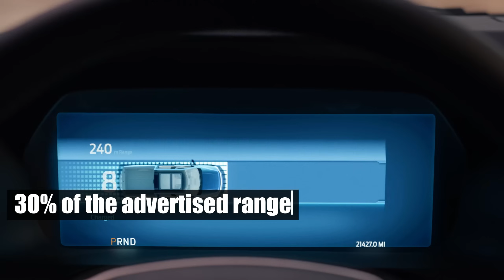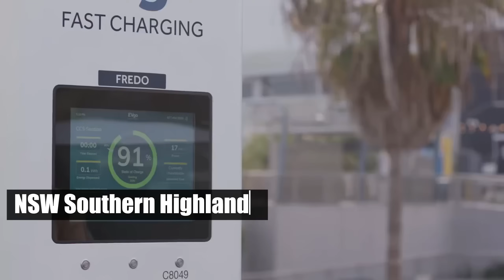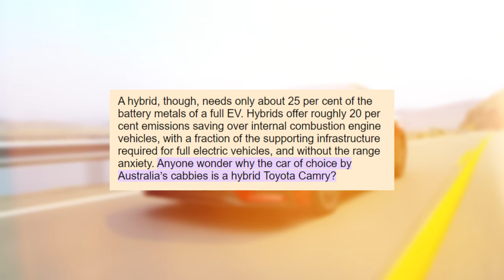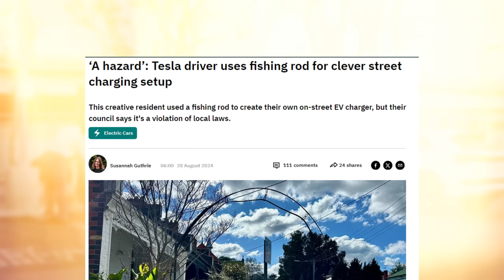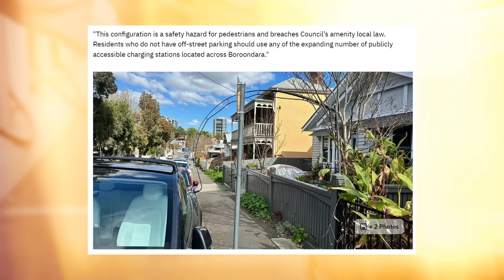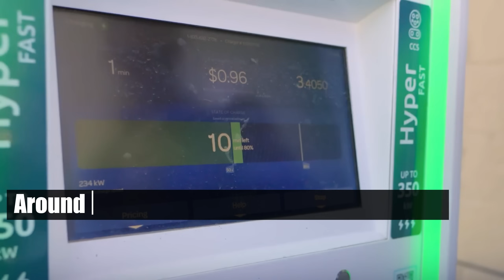Real EV Horror Stories: The Nightmares They Don’t Tell You About! How's Life With Electric Vehicles?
In this video, we dive deep into the untold nightmares and unexpected challenges facing EV owners today. From hidden dangers to shocking incidents, this story will make you think twice about the EV landscape. Watch and discover what’s really happening!

*️⃣ 00:00 | Intro
Story4️⃣ 00:39 | The Hard Truth About Electric Pickup Trucks.
Story3️⃣ 02:41 | Pulling the Plug on Tesla After 18 Months.
Story2️⃣ 04:51 | The Challenges of Home Charging in Boroondara.
Story1️⃣ 06:48 | The Reality of Road Tripping with an EV.
🔎 08:09 | The Road Ahead: Navigating EV Ownership.

Are EVs truly as safe and sustainable as they seem? This video explores the gritty realities the industry doesn’t often share.